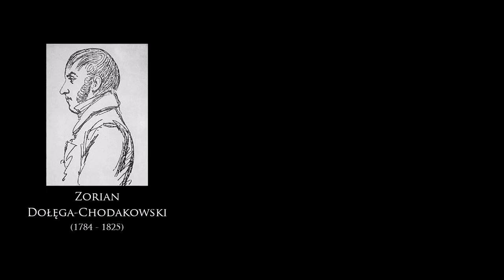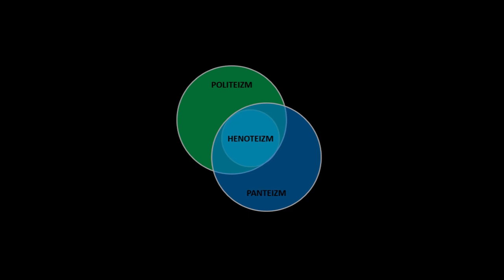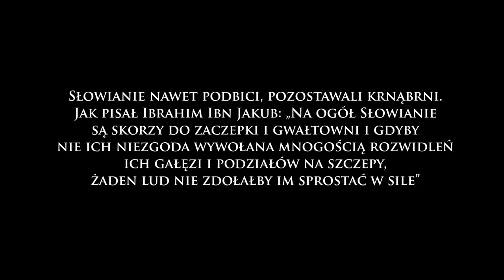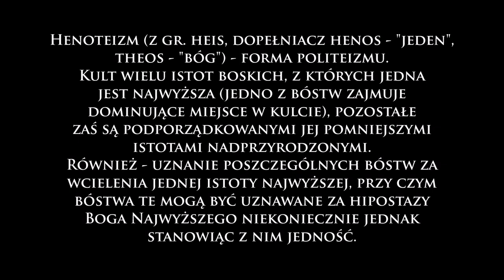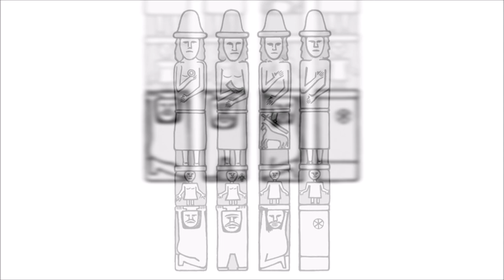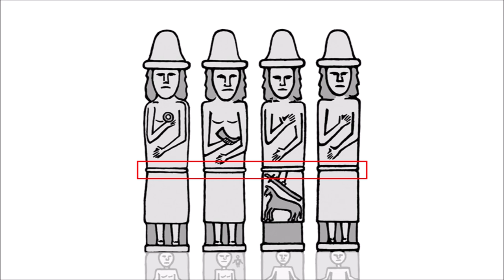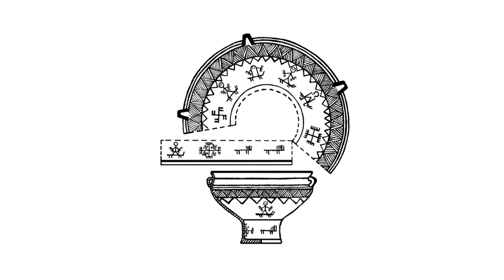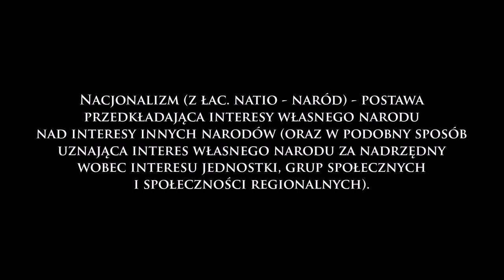Rodzimy Kościół Polski 2020 Historia - Założenia programowe - Kult - Etyka - Obrzędy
Historia - Założenia programowe - Kult - Etyka - Obrzędy

Rozdziały:
[0:07] - Historia Związku
[2:55] - Założenia Programowe
[13:03] - Kult
[24:00] - Słowiański Model Świata - Posąg ze Zbrucza
[36:01] - Słowiański Model Świata - Ręce Boga
[42:16] - Etyka
[47:22] - Symbole Religii Słowiańskiej
[48:20] - Święta
[51:46] - Szczodre Gody
[57:10] - Jare Gody
[1:01:35] - Noc Kupały
[1:05:15] - Święto Plonów
[1:09:35] - Dziady

Nagranie można kopiować i rozpowszechniać pod warunkiem uznania autorstwa (wskazania pochodzenia pliku i powielenia niniejszej informacji) oraz pod warunkiem zachowania jego obecnej formy (bez dokonywania jakichkolwiek zmian w udostępnianym materiale).

Materiał zamieszczony pro publico bono - w celach poznawczych i edukacyjnych. Wykorzystane w filmie grafiki pochodzą z zasobów własnych Rodzimego Kościoła Polskiego, z zasobów Wikipedii udostępnionych na zasadzie licencji CC 3.0. oraz pochodzących z internetu udostępnionych na podobnej licencji, a także z serwisu Bogowie Polscy, udostępnionych na zasadzie uznania autorstwa.

Pragniesz przyczynić się do promowania rodzimej wiary i kultury? Zapraszamy do zapoznania się z projektem Rodzimoiwercy na swoim